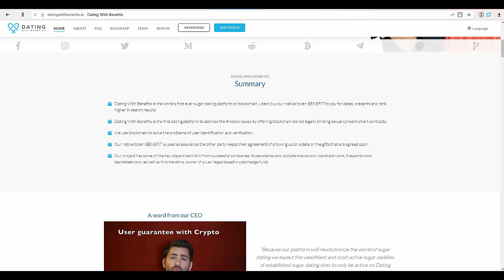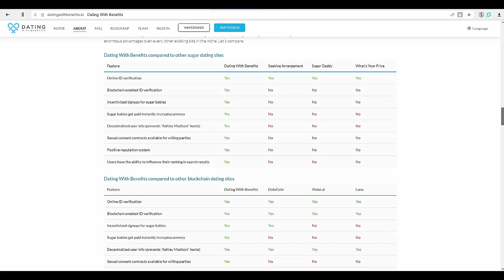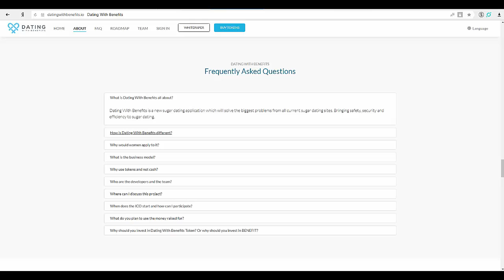[ICO] Dating With Benefits - The Future Of Sugar Dating ❤️